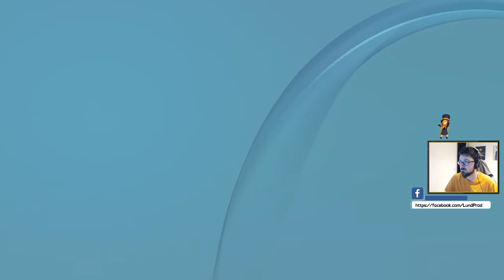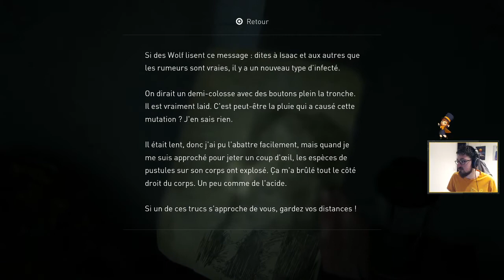The Last of US Part II - Ep.21 : La traversée en bateau